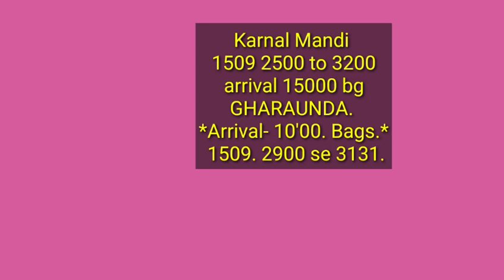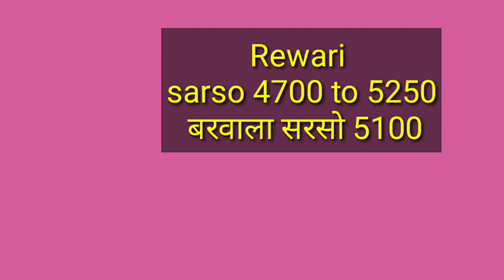1509 noori paddy price today | मूंग सरसों नरमा | 19 जुलाई के रेट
1509 noori paddy price today | मूंग सरसों नरमा | 19 जुलाई के रेट
Paddy rate
1509 Dhan ka rate
1121 Basmati rice price in Punjab Mandi today
1121 Rice price today in Haryana
1401 Basmati rice price in Punjab Mandi today
1718 dhan rate today
30 numbe basmati rate